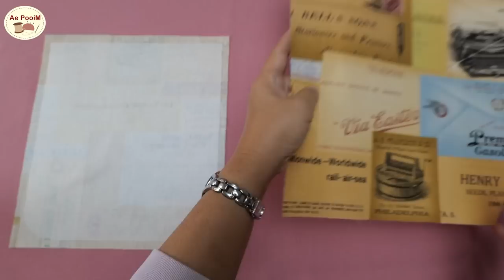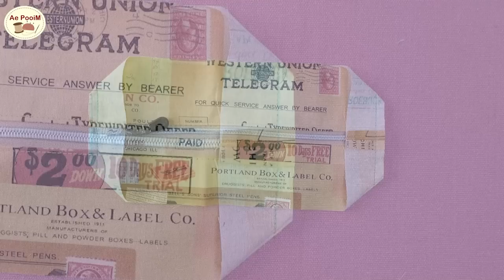Tricks, How to sew a recessed zipper to fit tote bag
Material:
Outer / Cotton fabric
- 30 x 27 cm (11 3/4" x 10 5/8") 2 pcs
- 79.5 x 16 cm (31 1/4" x 6 1/4") 1 pc
- 41 x 8 cm (16 1/8" x 3 1/8") 2 pcs
- 10 x 5 cm (4" x 2") 2 pcs

Lining / Cotton fabric
-  30 x 27 cm (11 3/4" x 10 5/8") 3 pcs
- 79.5 x 16 cm (31 1/4" x 6 1/4") 1 pc
- 41 x 8 cm (16 1/8" x 3 1/8") 2 pcs

Vilene Iron-on Interfacing
- 28 x 25 cm (11" x 9 7/8") 2 pcs
- 77.5 x 14 cm (30 1/2" x 5 1/2") 1 pc

3.5 cm (1 3/8”) wide,  Webbing Strap
- Length, 37 cm (14 1/2") 2 pcs

Other materials
- 2.5 cm (1") wide, D-ring, 2 pcs
- Zipper, length 32 cm (12 1/2") 1 pc

Please note that videos are automatically translated with Google Translate in multiple languages through the YouTube platform, so sometimes the meaning can be different from the actual content. if this happens I'm sorry and if you have further questions.